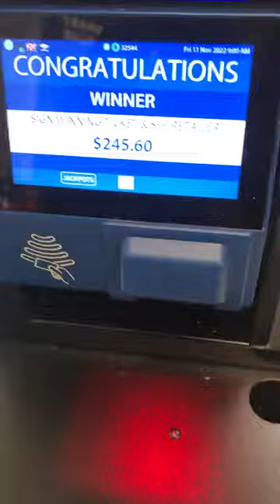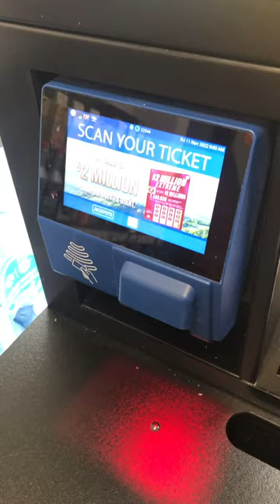How to win $3120 on proline Canada.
For the hockey wagers usually two good teams will result in low scores. Nov 9,2022.  Capitals and Pittsburg usually play tight hockey and low score games . Cosby and milkon are good in that team .  I took under 6.5 and visitor to win. Then the following day Boston playing Calgary. But they had back up goalie but it shouldn’t change too much of outcome. I took under 6.5 point.I did play $1 on each of the six outcome then cancel those tickets. I just want to see which ticket looks like a winner and it did.